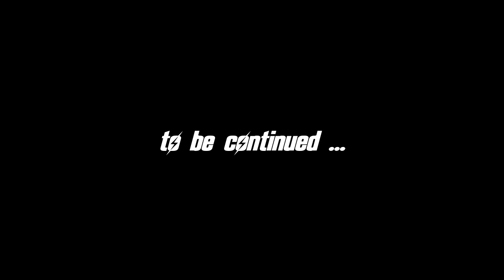FALLOUT 4 (Vault-Tec Workshop) #7 : Let's build a Vault!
My blind let's play of Fallout 4 Vault-Tec Workshop DLC (Survival Difficulty).